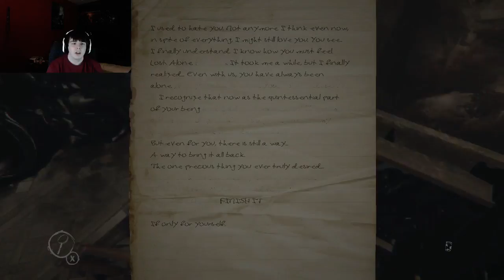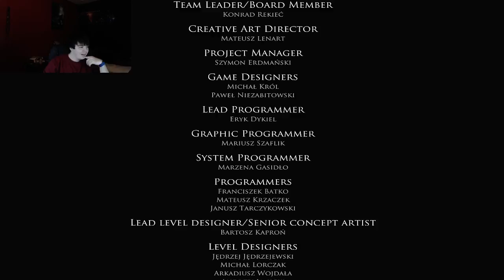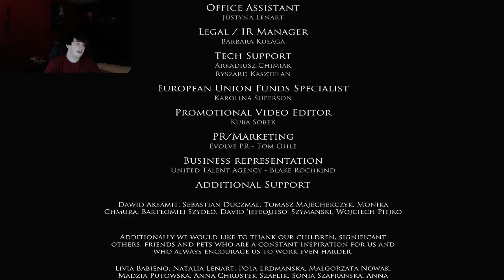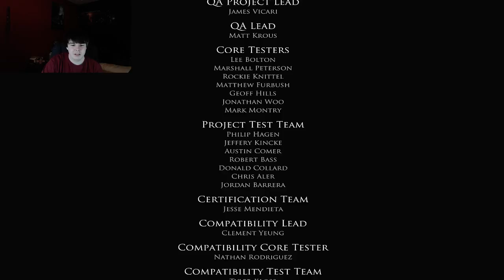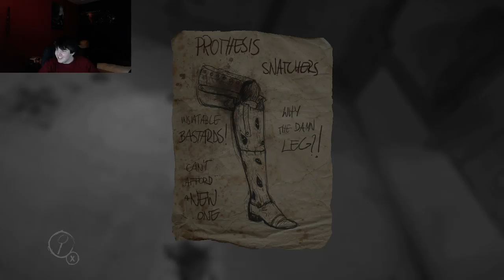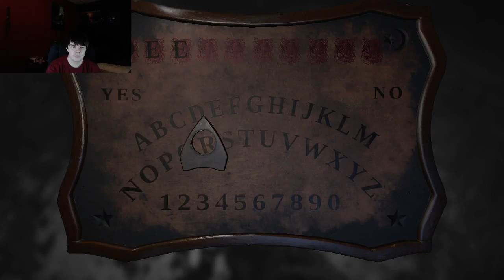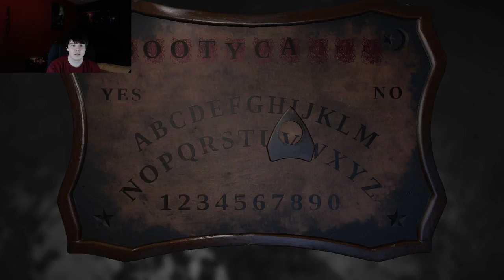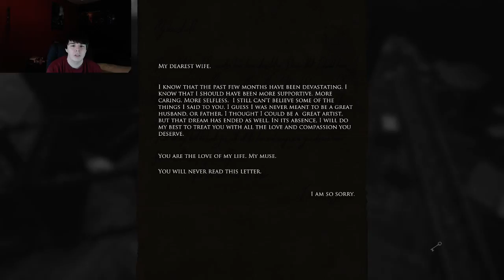Lets Stream Layers of Fear – Let the scares begin! [04]